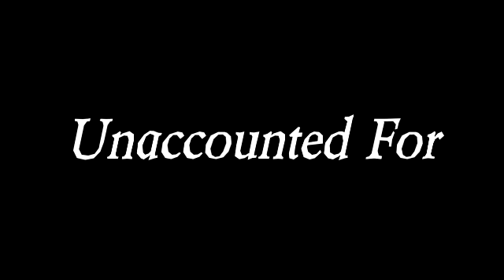2013 Throughbred Farewells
Rest in peace, We miss you all so much and love you forever and ever,

Rest in peace All Throughbred's that passed away in 2013 we miss you!